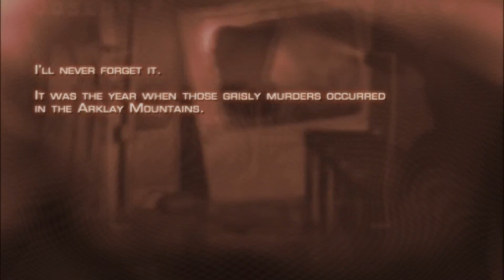Level Grinderz - Resident Evil 4: Grandpa McEvilface - Part 1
Your hosts: Dan & Ed